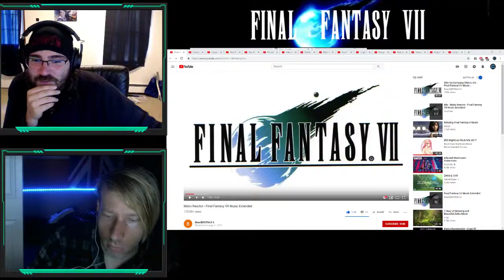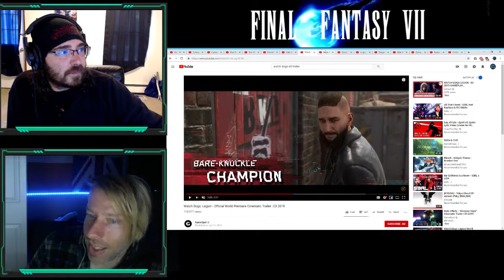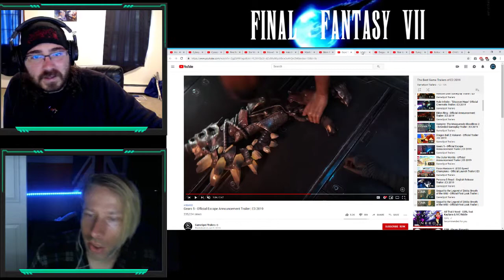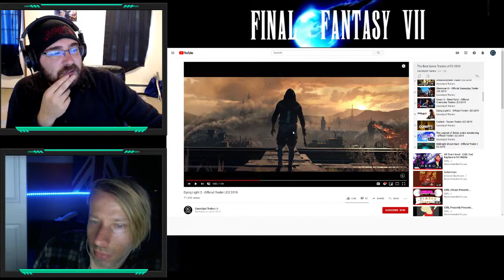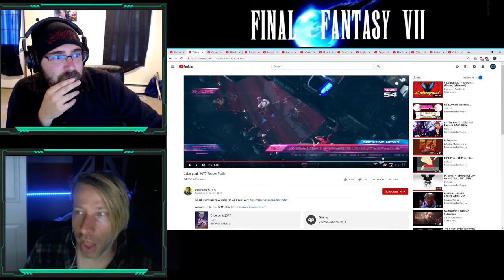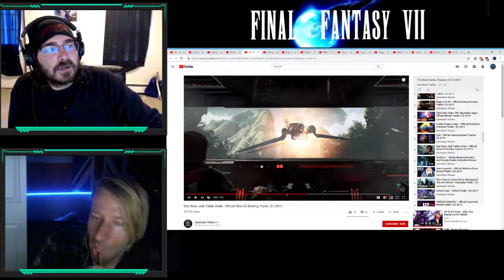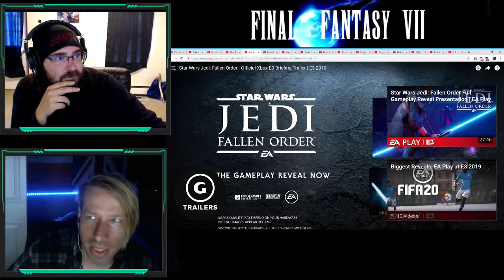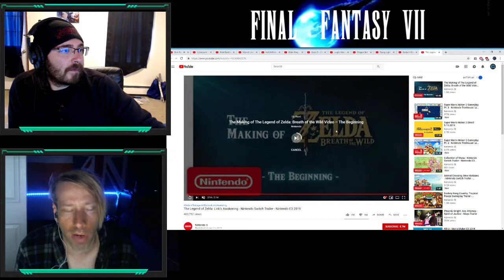GPU episode 28: E3 Recap, Which game won?